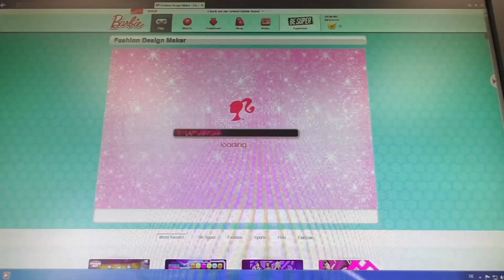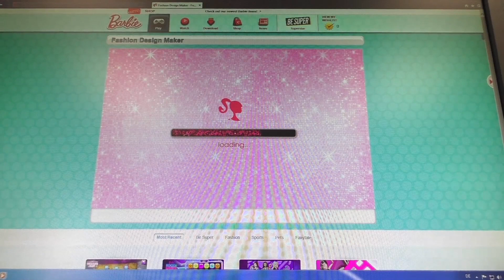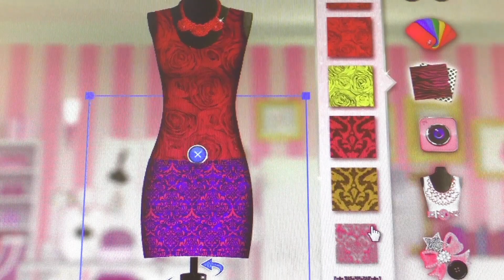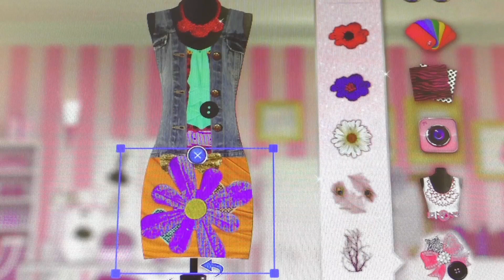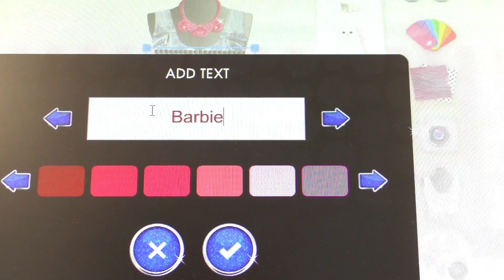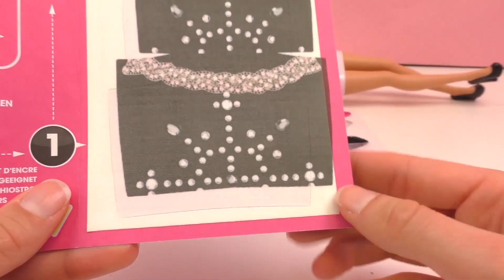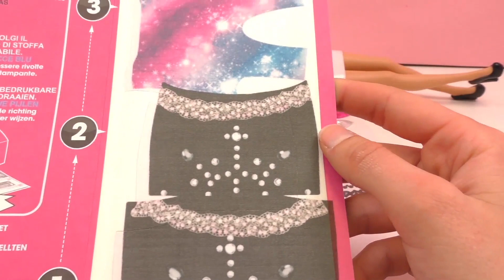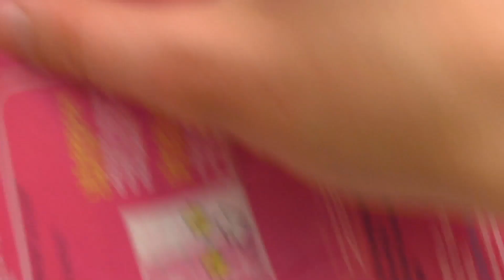Barbie Fashion Design Maker – Demo van de geweldige multimedia app – creatief worden met Barbie